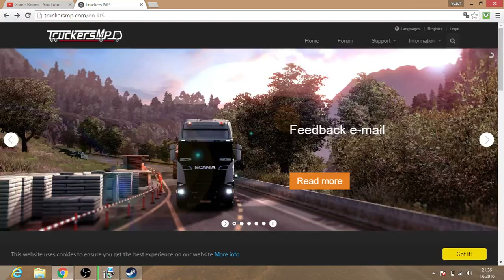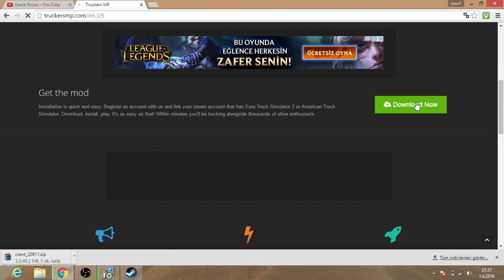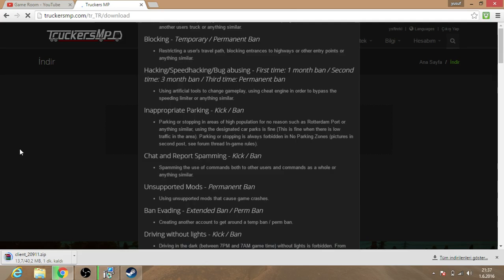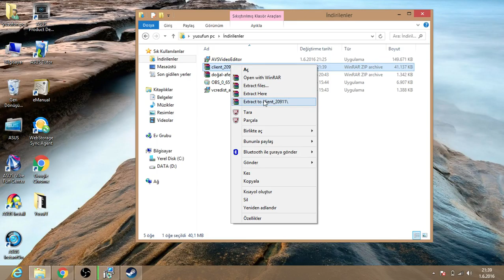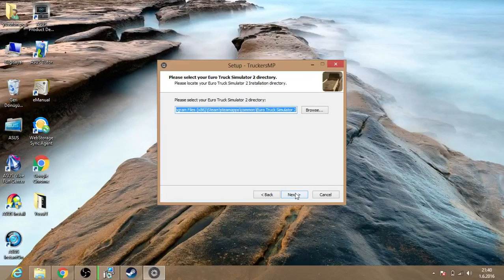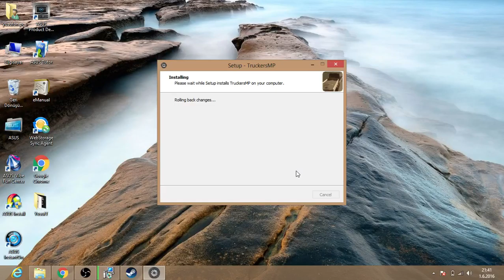ETS2 MP NASIL İNDİRİLİR NASIL KURULUR ???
Merhaba arkadaşlar bu videoda sizlere ets2 mp nasıl indirilir kurulur bunu gösterdim sorun olan yorumlara yazsın herkese iyi günler..